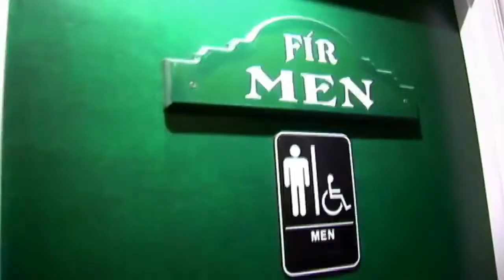Team Umizoomi Gordon Ramasy meme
i made it in like 15 minutes